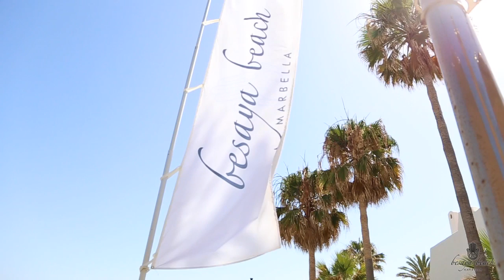Club de Leones Marbella-Puerto Banús en Besaya Beach June 2017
Gran evento solidario del Club de Leones Marbella-Puerto Banús Cosmopolite en Besaya Beach. Los socios del club han organizado su cuarto almuerzo solidario con un precioso desfile de "Queen of Queens" y una gran rifa y subasta de regalos para los asistentes. EL acto comenzó con un cóctel que precedió a un almuerzo de verano.